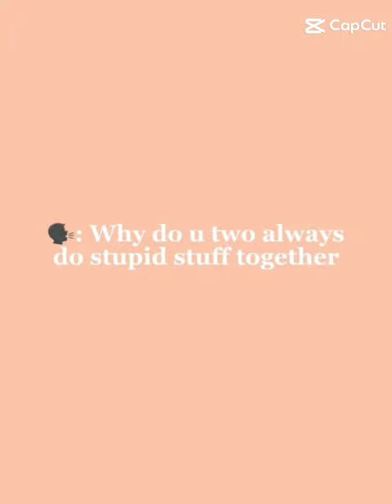bestie |Idk what to title this short